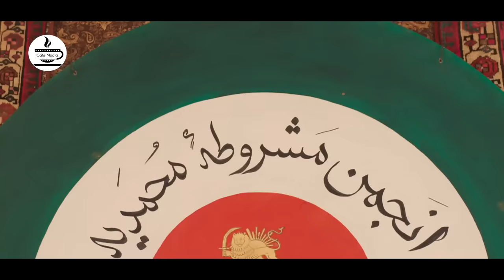سریال آتش و باد - قسمت 38 | Serial Atash o Bad - Part 38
روایتی در دل تاریخ است که عشق، آتش خشم را شعله ور می کند. این سریال با یک جنگ بزرگ ادامه پیدا می‌کند و همزمان پرداخت‌هایی به فراز و فرودهای تاریخی در عصر مشروطه دارد.
بهادر کدخدای ایل پوسان با کدخدای طایفه همسایه سرخو رقابت و مخالفتی دیرینه دارد. مدتی است آتش کینه‌ها خاموش شده است تا اینکه سرخو با اعتماد به نفس به خواستگاری دختری زیبا و کم سن و سال بهادر جهان پسند می‌آید. غافل از اینکه قرار است مدتی بعد جهان پسند به عقد پسرعمویش درآید. بهادر قاطعانه با این وصلت مخالفت می‌کند. زخم‌های کهنه سرباز می‌کنند. هر دو طایفه از کدخدای خود حمایت می‌کنند. درگیری ابعاد بزرگتری می‌یابد و بهادر تلاش بزرگی را آغاز می‌کند.

کارگردان: مجتبی راعی
نویسنده: سیروس تسلیمی
تهیه کننده: حسن نجاریان

سال پخش: 1402
ژانر: تاریخی، عاشقانه، درام
There is a story in the heart of history that love ignites the fire of anger. This series continues with a great war and at the same time pays attention to the historical ups and downs in the constitutional era.

Bahador, the chief of the Pusan tribe has a long-standing rivalry and opposition with the chief of the neighboring Sarkhoo tribe. The fire of resentment has been extinguished for some time until Sarkhoo confidently proposes to a young and beautiful girl, Bahador Jahan. Unaware that Jahan Fasand is going to marry his cousin some time later. Bahador strongly opposes this alliance. Veteran wounds heal. Both clans support their chiefs. The conflict becomes bigger and Bahador starts a big effort.
Serial Atash o Bad - Part 38

Director: Mojtaba Raei
Author: Siroos Taslimi
Producer: Hasan Najarian

Release: 2023
Genre: Historical, Romance, Drama

In order to respect the rights of the publishers, we have fully licensed this video and have the right to publish it on YouTube.3